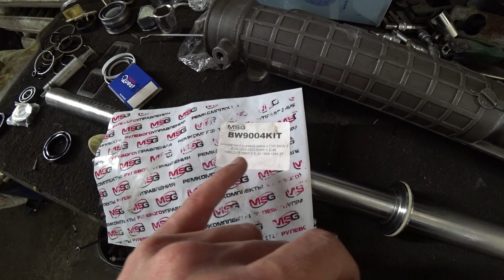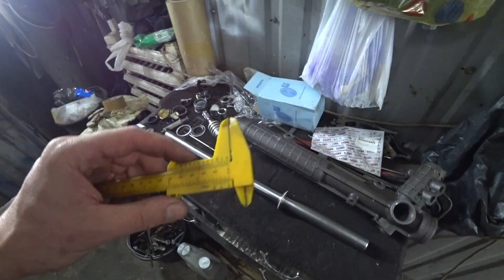РЕМОНТ РЕЙКИ Е46 СВОИМИ РУКАМИ В ГАРАЖЕ. УСТАНОВКА РУЛЕВОЙ РЕЙКИ С BMW E46 НА E36 ЧАСТЬ 2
В этой серии расскажу про сложные моменты ремонта рулевой рейки BMW e46/ Для тех кто не в курсе, я решил сам перебрать рулевую рейку в гараже без спец оборудования. Рейку е46 буду устанавливать в BMW e36. Расскажу и покажу все моменты, нюансы, сложности установки рулевой рейки BMW e46 в кузов e36
Мои изделия можно купить на сайте или в Instagram:
WORKROOM - панели для инструментов, сварочные столы.
Поддержать проект:
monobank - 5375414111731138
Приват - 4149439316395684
Все деньги трачу только на машины и оборудование для сьемки)))
ВЫ ЛУЧШИЕ)))